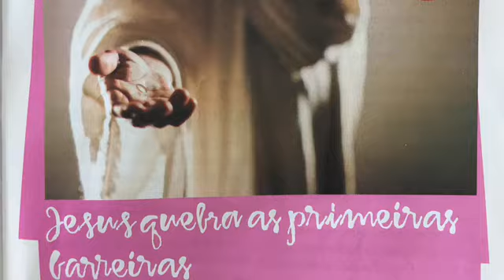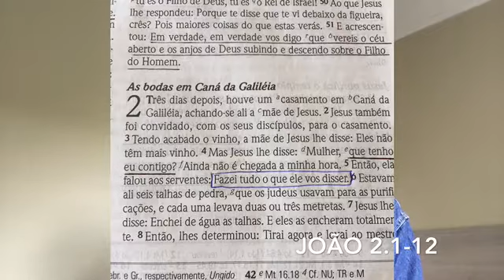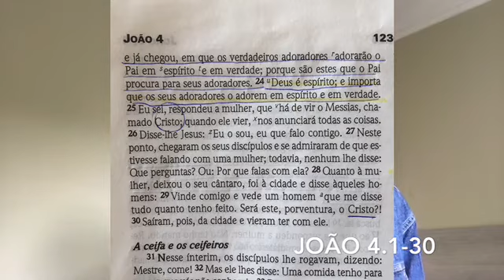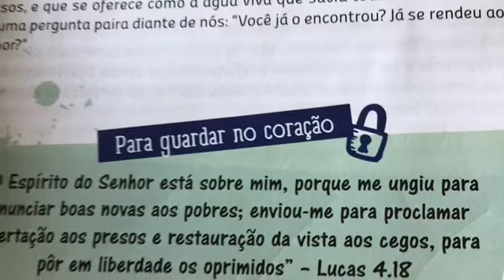EBD 03 - Jesus Quebra as Primeiras Barreiras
Classe de Adolescentes - Professor Leandro